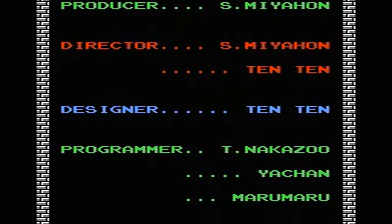The Legend of Zelda 2nd Quest Finale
Link clashes with Ganon once more in order to rescue Zelda and close out his journey for a time.